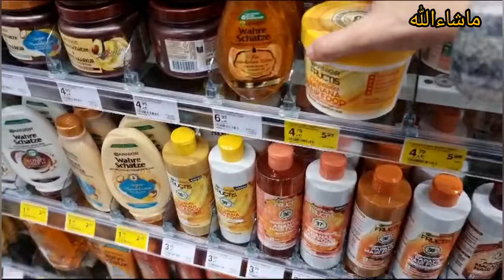Bati ko le kar gei / Baher se lia piza😊 4K Ultra HD Video//her desi life In germany